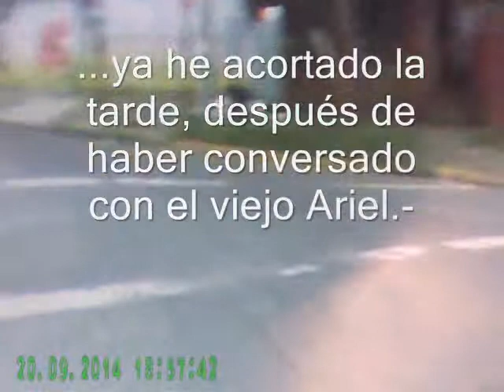20140920 Prueba de cámara de video y visita al Ariel O